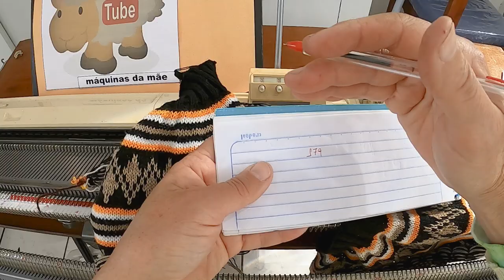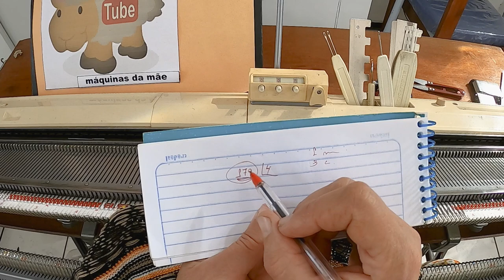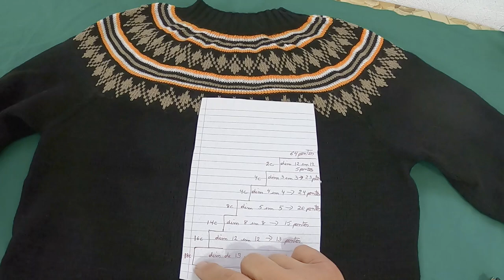blusa com pala redonda feita em máquina de tricô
Término da blusa feita com pala redonda.